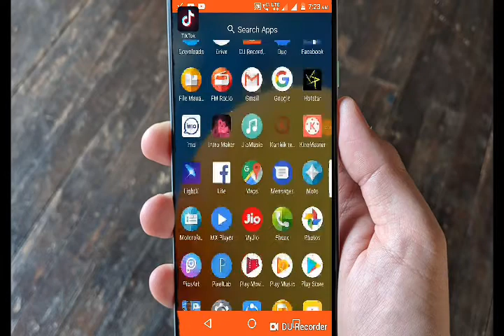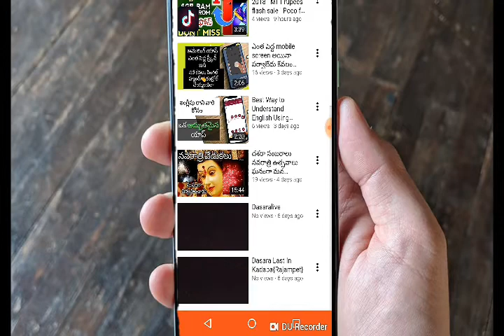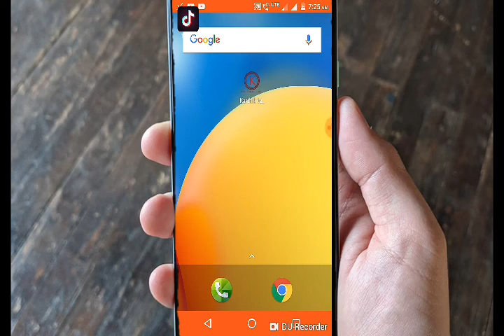Karthik tech in telugu app review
Hi friends this app is used in my YouTube channel and every video is playing this app and also YouTube video search in the search bar and you used in YouTube app and also the same page and using this app for money making for more updates this app is open

My you tube app linkyour whatsapp number is share as my app